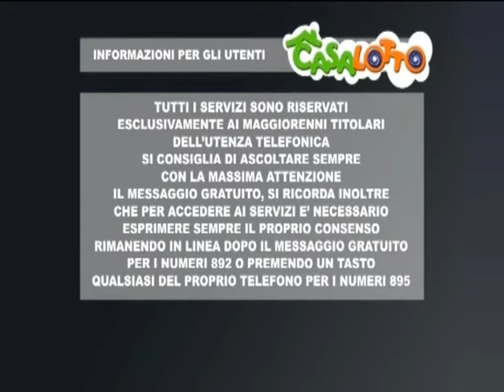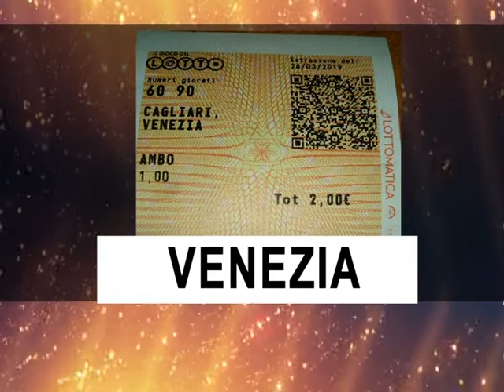il mattino del 30 marzo